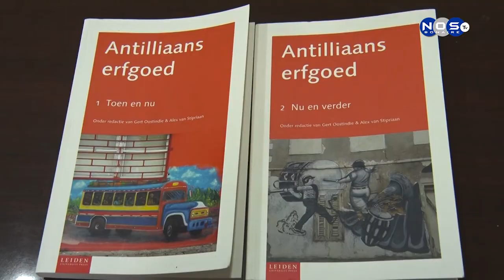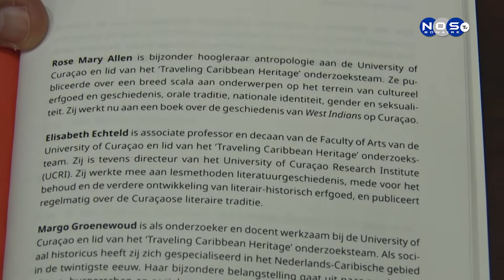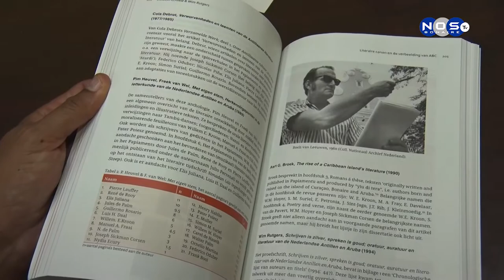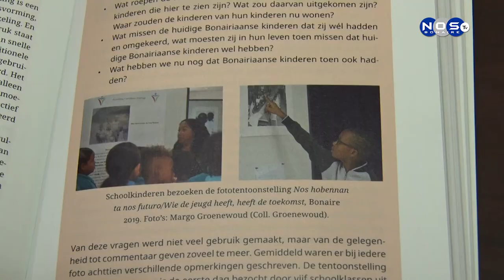(1) Het boek Antiliaans erfgoed is uit.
Het boek "antiliaans erfgoed", Dat onderdeel van het project "Traveling Caribbean Herritage", is geschreven door een team wetenschappers met Caribisch, Nederlands en Europees Nederlands afkomst. Liliane de Geus van UNESCO verteld meer.